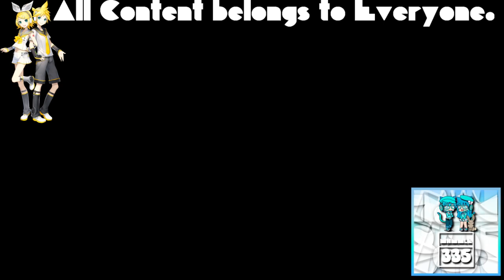(REQUESTED) GTA Vice City Opening Intro in Stereoup V9